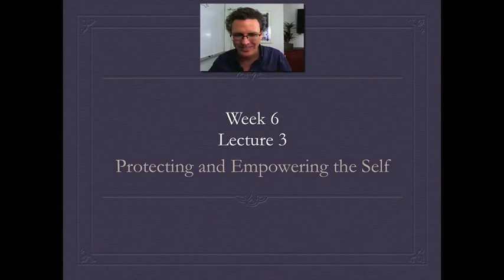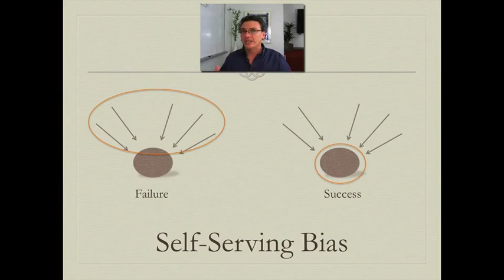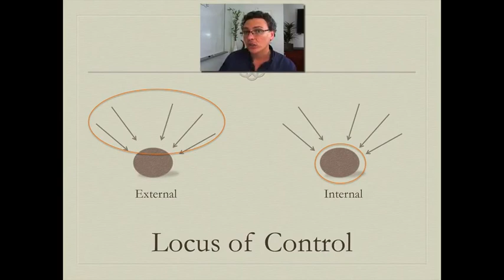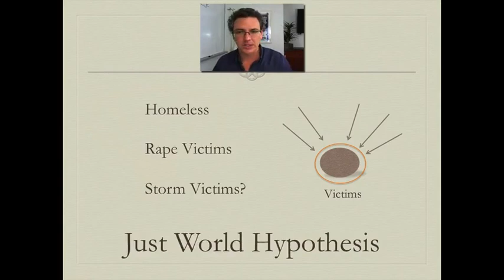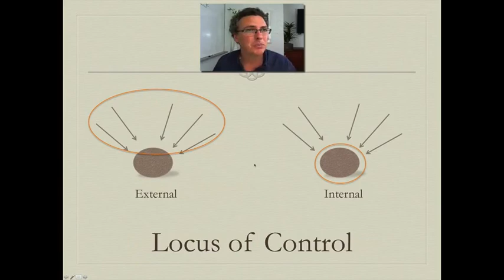7:3 Lecture-3 Protecting the Self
Lecture about Protecting and Empowering the Self,Self vs. Else,Self-Serving Bias,Just World Hypothesis,Locus of Control.